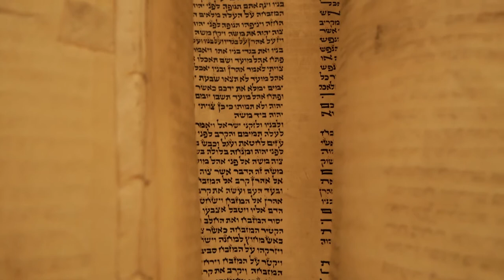Εμμανουήλ Γ. Μαύρος | Ο Υιός του Νείλου | Μυθιστόρημα | Άνεμος Εκδοτική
Εμμανουήλ Γ. Μαύρος
“Ο Υιός του Νείλου”
μυθιστόρημα
Κυκλοφορεί από την Άνεμος Εκδοτική

Εκφώνηση: Ντέμη Αντωνοπούλου
                 Βίκυ και Γεωργία Ντάνυ
                 Εμμανουήλ Μαύρος

Μουσική: Epic Middle Eastern Vocal Trailer
              Orchestralis
              Middle East Cinematic Action Trailer
              StudioEtude

Camera Shots by Emmanuel G. Mavros
Stock Footage by Envato

Video Post-Production: Εμμανουήλ Πετρής

Powered by:  Medea Pictures

📖 ΟΠΙΣΘΟΦΥΛΛΟ

Είναι αισθησιακή, όμορφη, έξυπνη, δυναμική, είναι Ελληνίδα και δεν φοβάται τον θάνατο. Ίσως γιατί δεν την πλησίασε ποτέ τόσο πολύ. Την λένε Ελένη Νάκου και είναι αρχαιολόγος στο Αμερικανικό Πανεπιστήμιο του Καΐρου. Η εύρεση ενός παπύρου 3.500 ετών, για την ύπαρξη και έλευση του ενός και μοναδικού υιού, αποτελεί την αφορμή να δεχτεί να ερευνήσει και να εντοπίσει το φυσικό ή το πνευματικό πρόσωπό του.

Εγκλωβισμένη σε έναν λαβύρινθο πληροφοριών, ψάχνει μια από τις δυο εξόδους που θα την οδηγήσουν στην επίλυση του μυστηρίου, ξεσκεπάζοντας μια τεράστια απάτη πάνω σε ένα καλά στημένο θρησκευτικό μηχανισμό, στον οποίο εμπλέκονται η εβραϊκή συναγωγή και διάφορες χριστιανικές και αιρετικές ομάδες, που με την πολιτική κάλυψη διακινεί όπλα, ναρκωτικά και πορνεία. Ανακαλύπτει το νήμα που την οδηγεί στην αινιγματική φιγούρα του έβδομου μοναδικού υιού του Νείλου, ίσως με τίμημα την ίδια της τη ζωή.
Από το β΄ αυτάκι του βιβλίου
«...Είχα περάσει τρία χρόνια στο Κάιρο της Αιγύπτου. Τρία χρόνια και από τον θάνατο του πατέρα μου. Μάλλον πρέπει να ήταν εκεί μαζί μου κάθε στιγμή, κάθε φορά που αντιμετώπιζα οποιονδήποτε κίνδυνο. Ίσως να ήταν αυτός που έσπρωξε τον Τζουζέπε να με προστατέψει από τη σφαίρα. Πήρα μια ανάσα με δόση σκόνης που πάντα έχει ο αέρας της Αιγύπτου. Κοίταξα ψηλά στον ουρανό και ευχαρίστησα τον πατέρα μου, που με είχε μάθει να αισθάνομαι, να έχω ηθική και να αγαπάω τους ανθρώπους, να θεωρώ κάθε στιγμή της ζωής σημαντική, και η σημαντικότητα αυτή να βάζει ένα λιθαράκι στη λογική μου».
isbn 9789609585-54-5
σελ.: 336
Ζητήστε το σε όλα τα βιβλιοπωλεία από την άνεμος εκδοτική
Παραγγείλτε το ηλεκτρονικά από το site μας

About Medea:
Our team takes over everything, from an idea and concept development to realization and final production. We can give the advantage to your artistic endeavors or if you’re a client, we can give you advantage to your business.